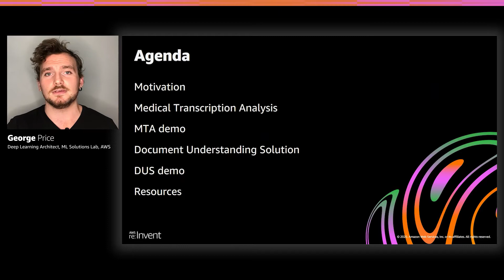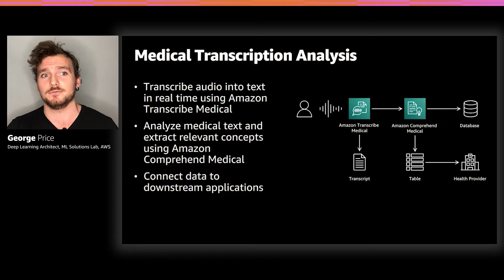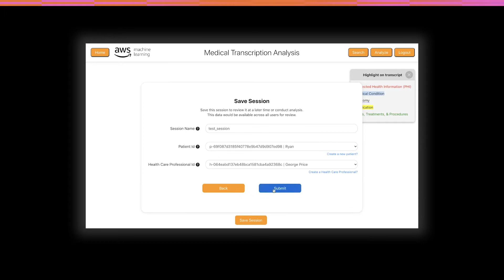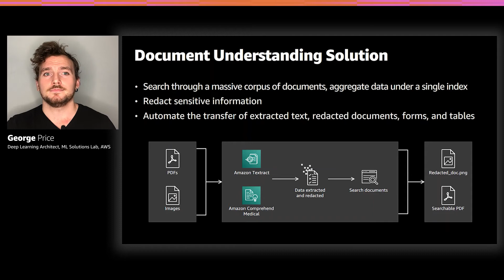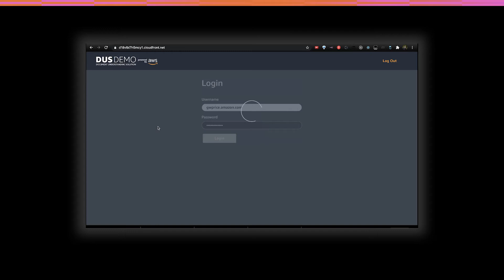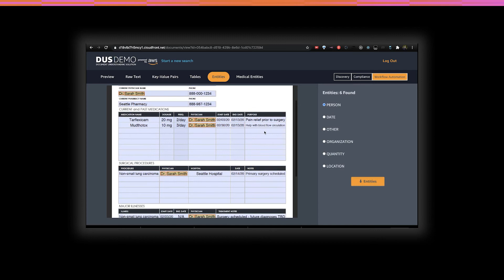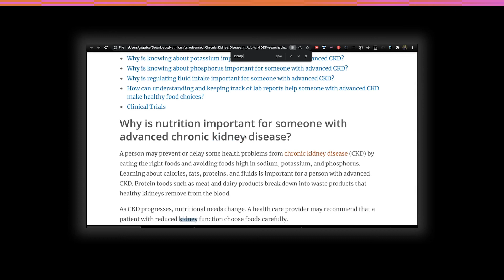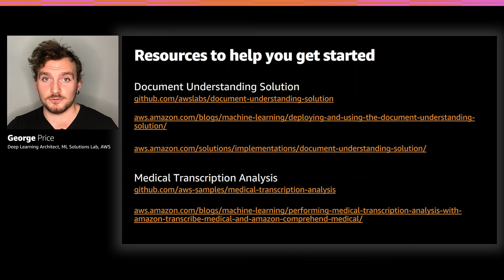AWS re:Invent 2020: Using AI to automate clinical workflows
Learn how healthcare organizations can harness the power of AI and machine learning to automate clinical workflows, digitize medical information, extract and summarize medical information, protect patient data, and more. Using AWS document understanding and medical transcription solutions, this session shows you how to extract, analyze, and summarize unstructured data trapped within documents, such as medical records, documents (PDF laboratory reports), forms (insurance claims), images (X-ray, MRI), and audio (recorded conversations). In this session, explore AWS machine learning services like Amazon Textract, Amazon Comprehend, Amazon Comprehend Medical, Amazon Transcribe Medical, and Amazon Kendra.